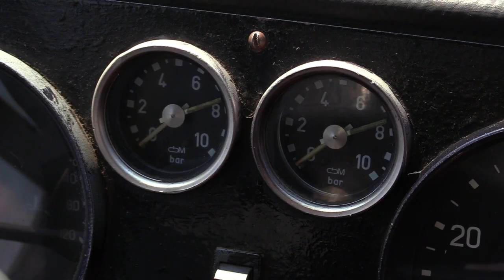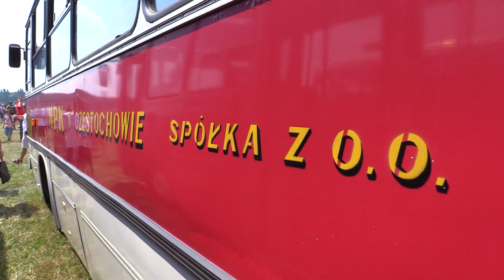Parada ikarusów w Katowicach 16.07.2023